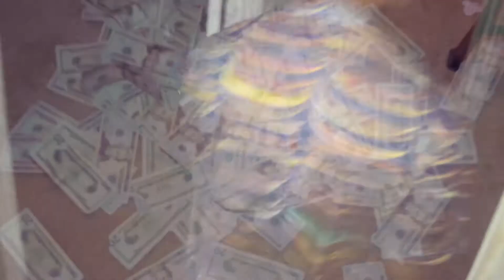Flight Risk JD - "Gas" (feat. Geek Squad Jubalee)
Shot & Edited by Williams Brothers Visuals